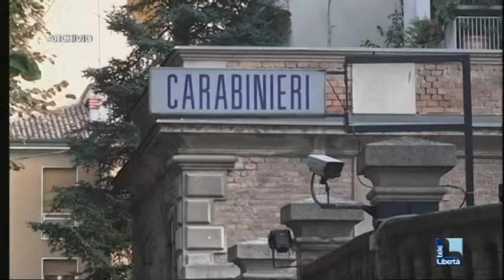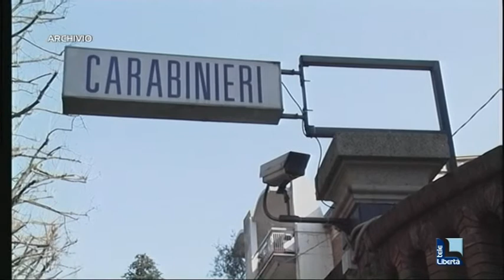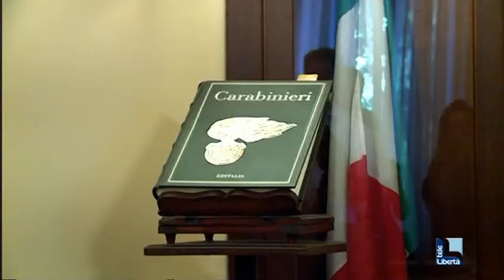Cambio al vertice: il colonnello Fruttini al comando provinciale dei carabinieri